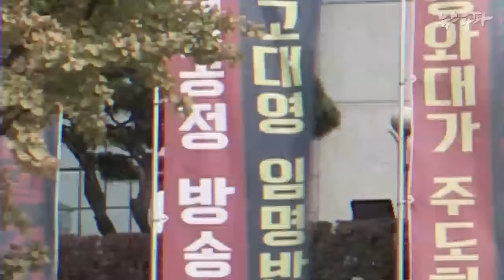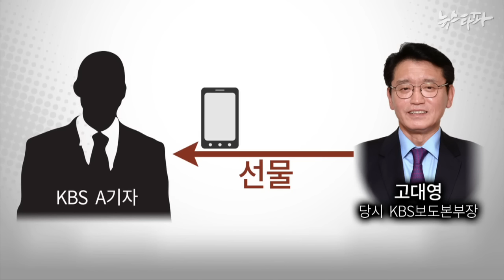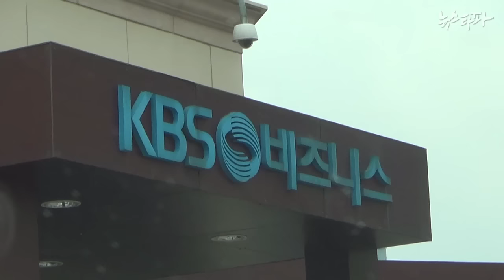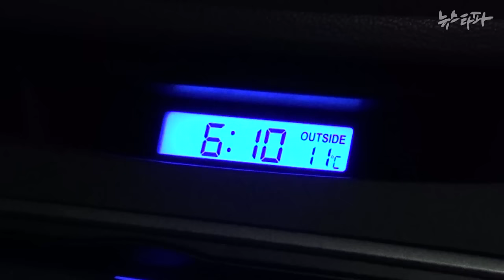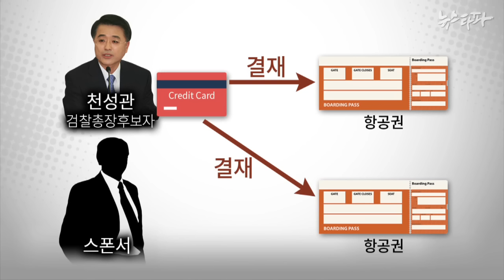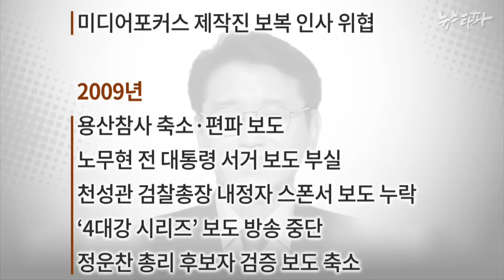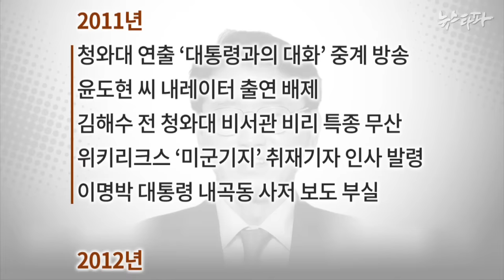뉴스타파 - ‘도청의혹’ 고대영은 ‘KBS 국정화’ 용?(2015.11.12)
새로 선출된 KBS 사장 후보 고대영 씨는 2008년 이후 KBS 뉴스를 ‘국정화’ 하는 데 앞장선 것으로 평가 받고 있습니다. KBS 기자가 야당을 도청했다는 의혹에서도 자유롭지 않습니다.